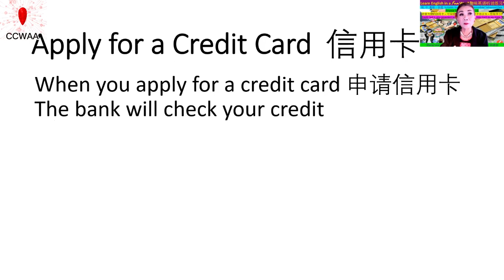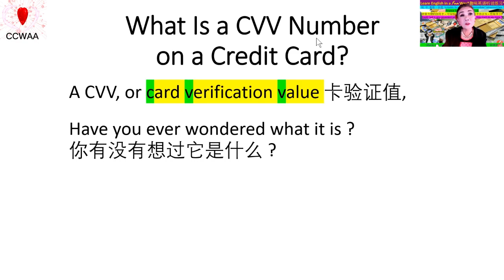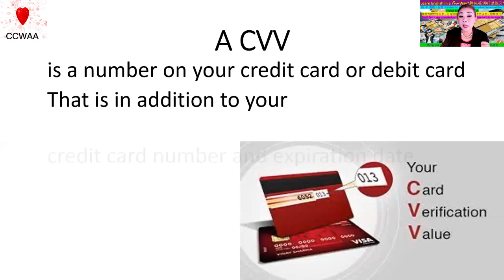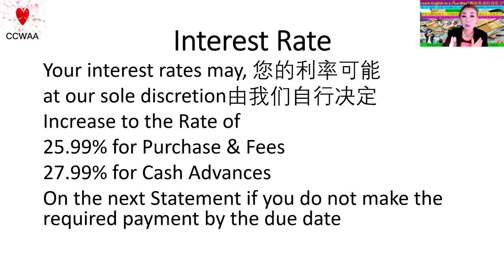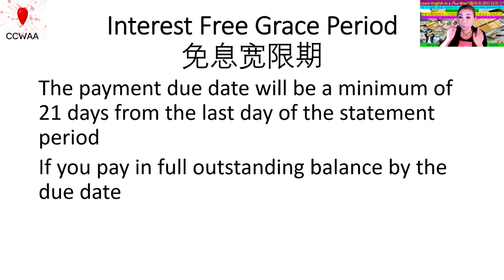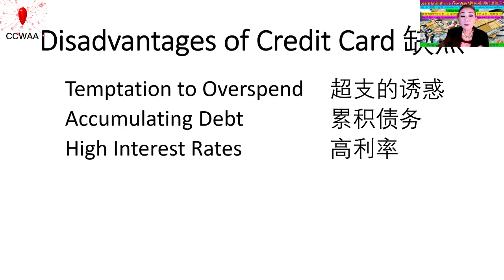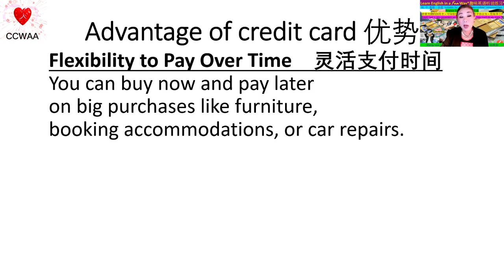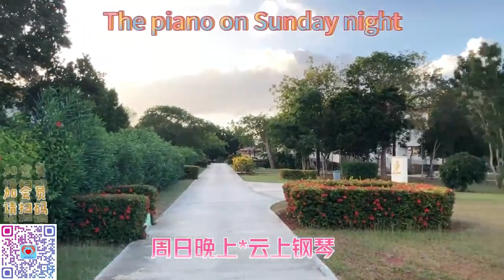云上趣味英语 26 | Learning English in Fun Way | CCWAA @2023 07 06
公益讲座 | 《趣味英语听说练习》适合中老年初级学习和入门练习。
The links of more ESL classes as below:
您要观看其它|云上趣味英语|教学视频，链接如下